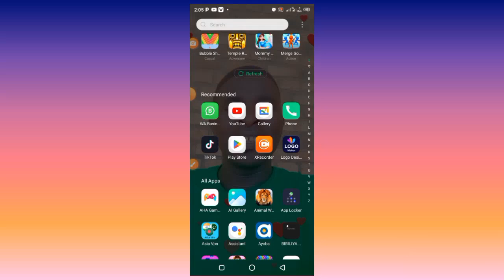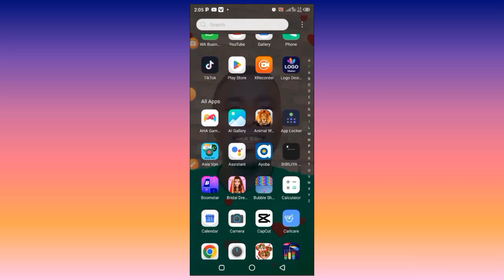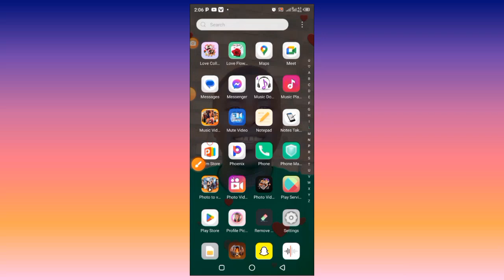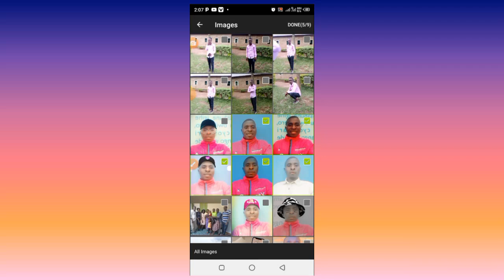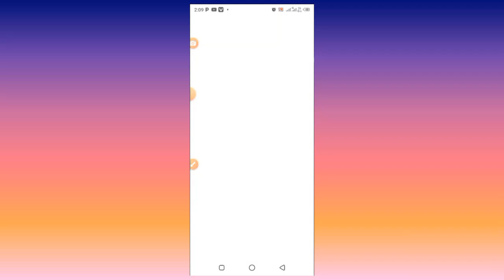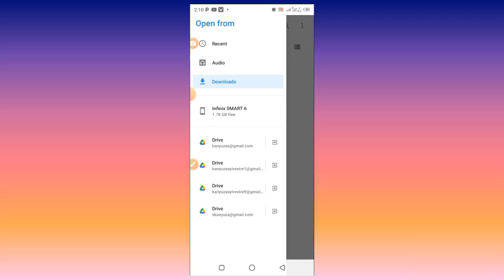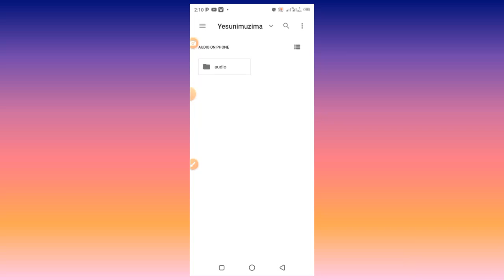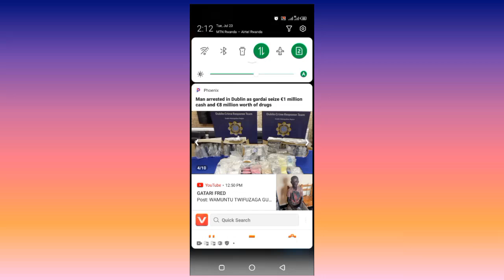Kora video, mumafo wafotoresheje, terefone yawe🚣🚣🚣🚣🚣.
Niba ushaka,kunera,inkunga wamamagara kuri 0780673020 ndabakunda,inkunka Yi mama nayo irakenewe.